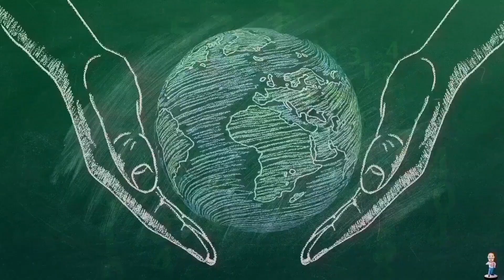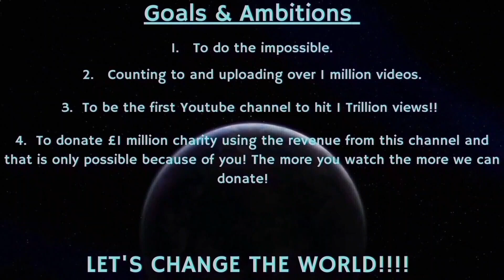Counting to ONE MILLION!!, This is Number 97,960